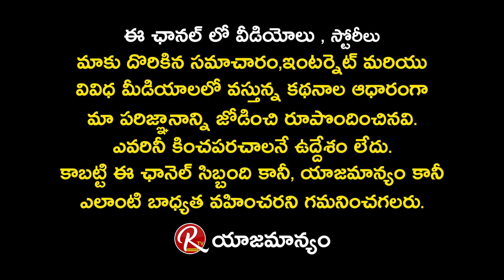ఈ పరిహారాలు చేసుకొని కొంత వరకు బయటపడొచ్చు | శ్రీ నిర్మలానంద యోగేశ్వర స్వామి |@RTV Devotional